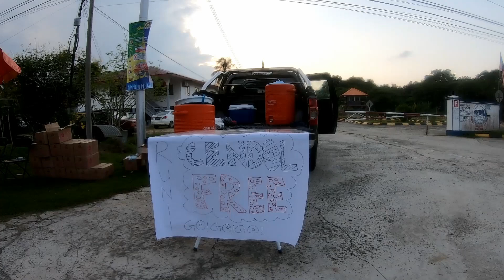Vlog Cendol Free, LLPM 20km Run Labuan 2019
Menyerahkan cendol untuk pelari pelari sempena larian Labuan Liberty Port Malaysia..20km..